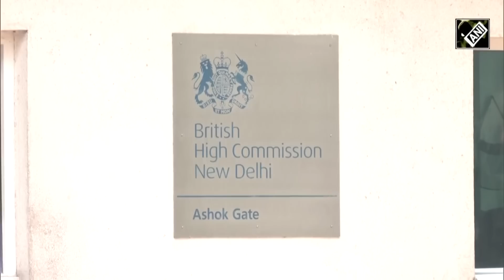India scales down security outside British HC after Khalistani attack on Indian HC in London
Days after Khalistani extremists vandalized Indian High Commission in the United Kingdom, all external security and barricades in front of the British High Commission and High Commissioner Alex Ellis’ residence were removed. On the removal of barricades, British High Commission said, “We do not comment on security matters: British High Commission on removal of barricades”.